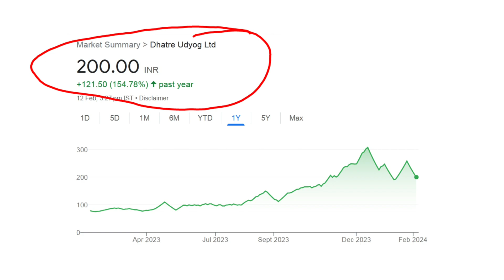Dhatre Udyog Ltd Share Latest News 1:10 Share Split Announcement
In this video you will see share split information of Dhatre Udyog Ltd. Dhatre Udyog Ltd announced 1:10 split on his share. This is Dhatre Udyog Ltd split share latest news. Hope you will love this Dhatre Udyog Ltd split share latest news.